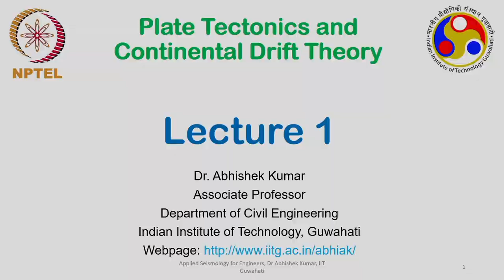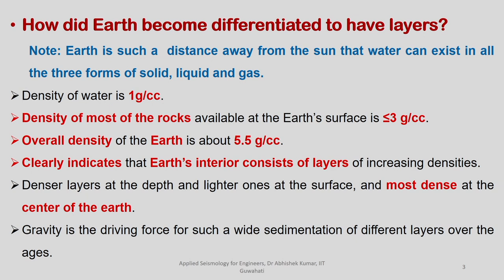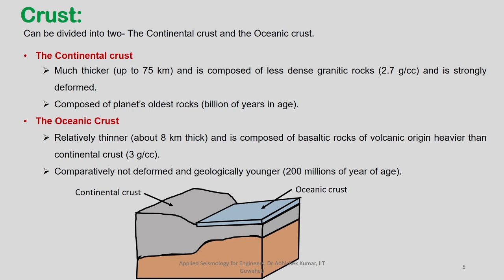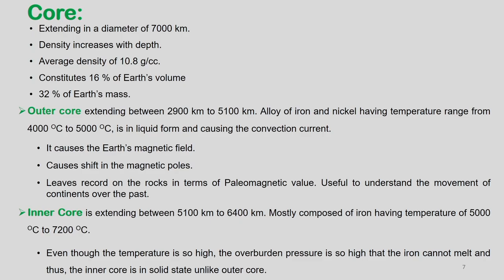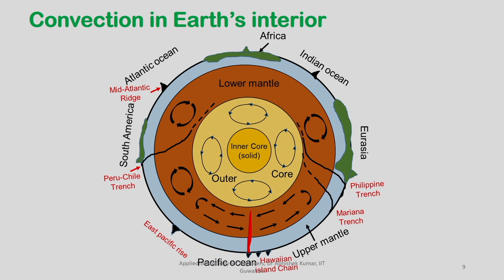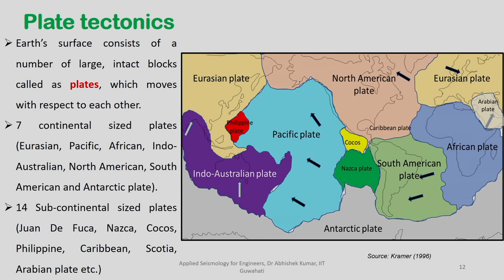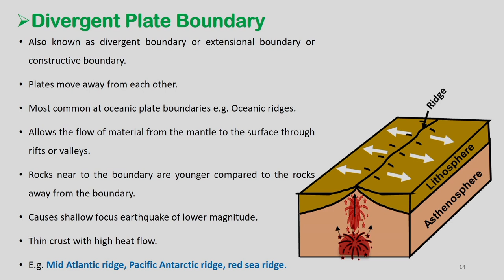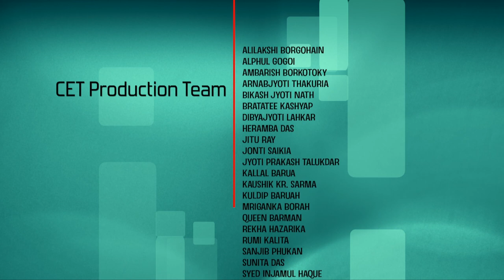Lec 1: Plate tectonics and continental drift theory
Applied Seismology for Engineers

Prof. Abhishek Kumar